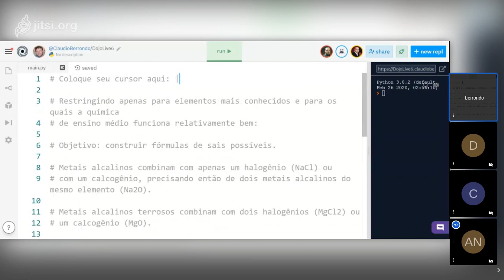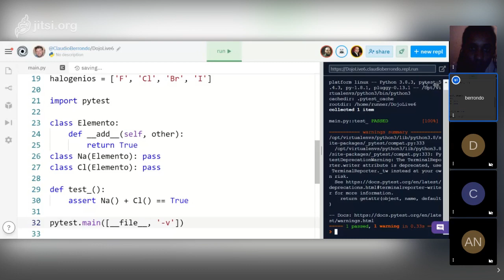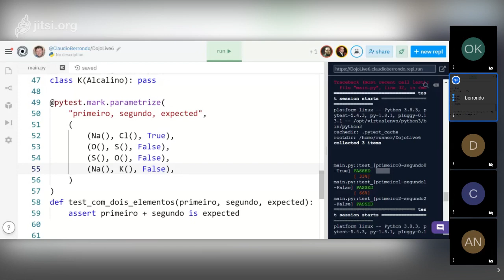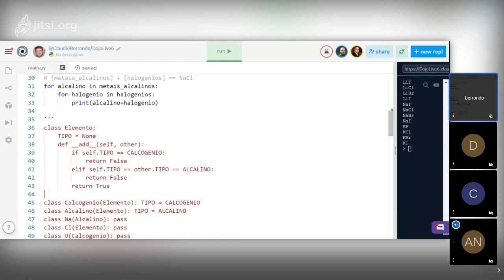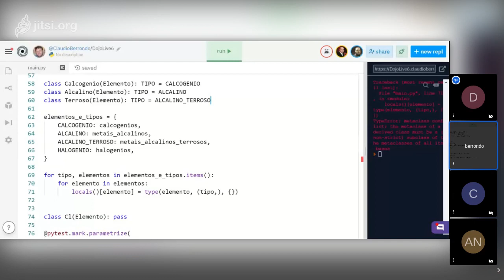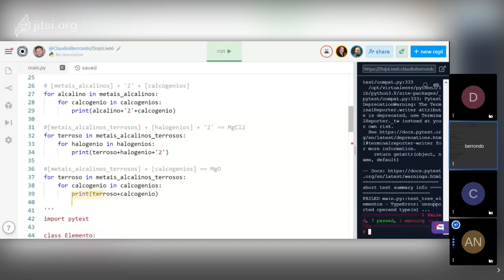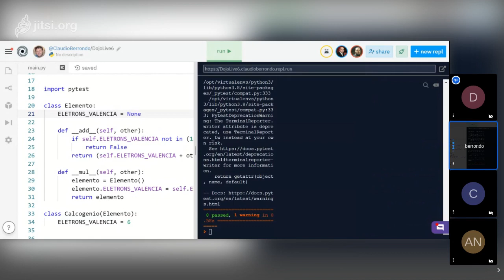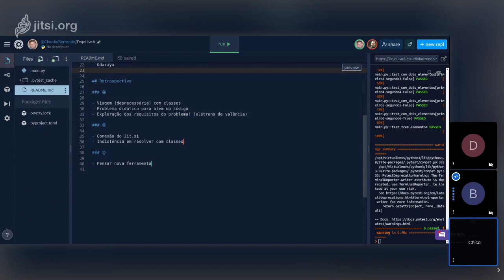DojoRioLive #6 - quimica - python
esse dojo na quarentena aconteceu em 10/06/2020.

classes, objetos, dunder methods: tudo pra representar elementos químicos e suas ligações possíveis!

Problema
Restringindo apenas para elementos mais conhecidos e para os quais a química de ensino médio funciona relativamente bem:

Objetivo: construir algoritmo que testa se a fórmula é possível.

Metais alcalinos combinam com apenas um halogênio (NaCl) ou com um calcogênio, precisando então de dois metais alcalinos do mesmo elemento (Na2O).

Metais alcalinos terrosos combinam com dois halogênios (MgCl2) ou um calcogênio (MgO).

Calcogênios e halogênios não se combinam para formar sais.

Participantes

Cláudio Berrondo
Daniel Drumond
Chico
André Novais
Odaraya

Retrospectiva

Viagem (desnecessária) com classes
Problema didático para além do código
Exploração dos requisitos do problema! (elétrons de valência)

Conexão do Jit.si
Insistência em resolver com classes

Pensar nova ferramenta